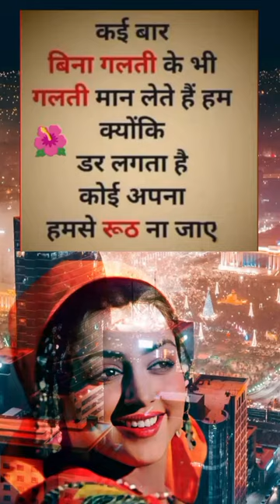🥰Heart Touching Shero Shayri💝दिल को छू लेने वाली शेरो शायरी motivation motivational shayari 💯